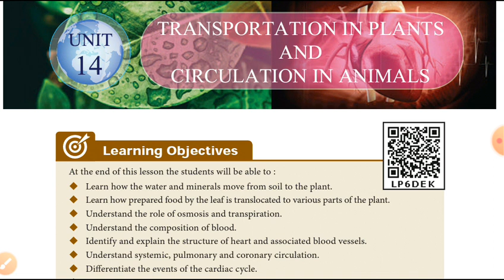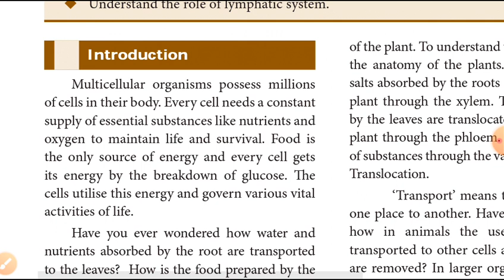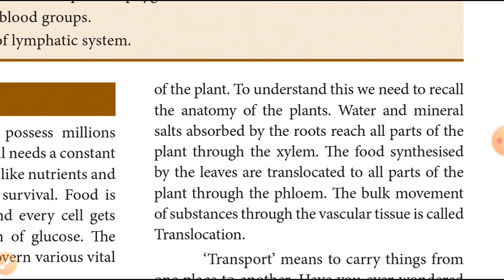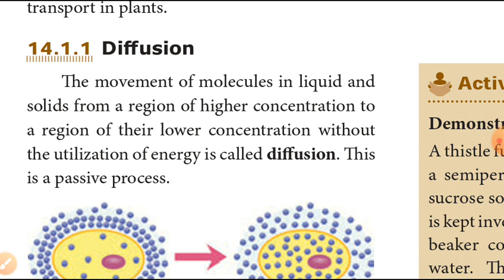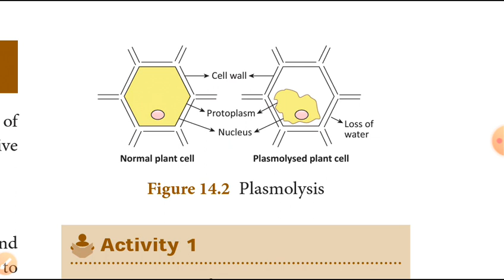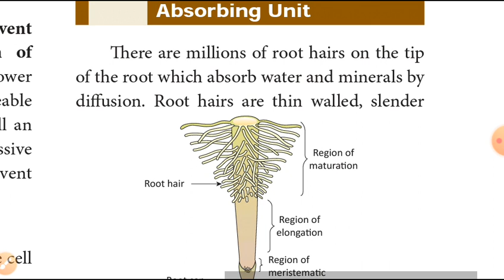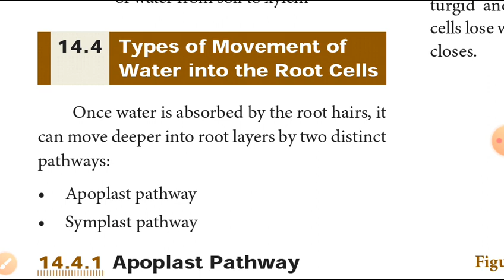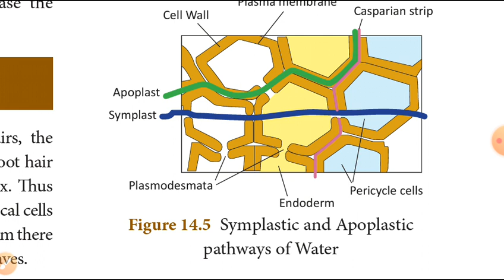10thScience unit14Transportation in plants&Circulation in animals explain in tamil(transpiration)(1)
10th science unit 13 part 3

10th science unit 13 part 4

10th science unit 13 part 5

10th science unit 13 part 6

10th science unit 12 part 1

10th science unit 12 part 2

10th science unit 12 part 3

10th science unit 12 part 4

10th science unit 12 part 5

10th science unit 12 part 6